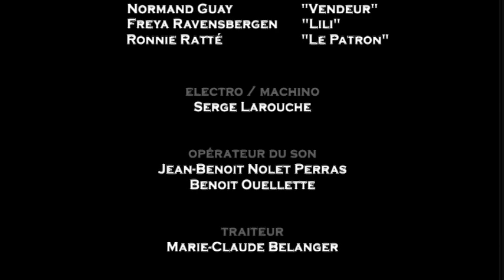The Enchanted Hat (Chapeau de Pluie)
Directed by: Raphael Simard, (CAST: Robert Verret, Freya Ravensbergen, Norman Guay)